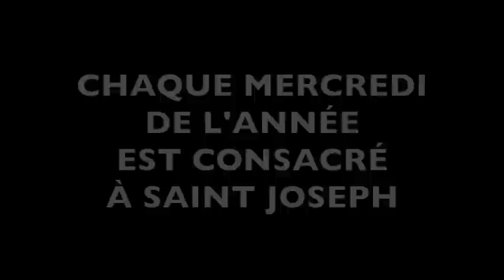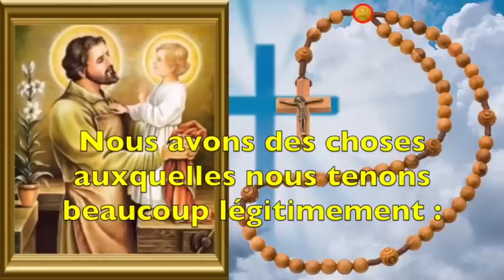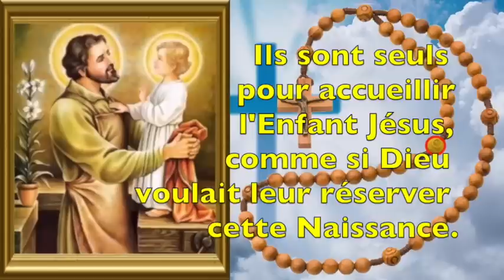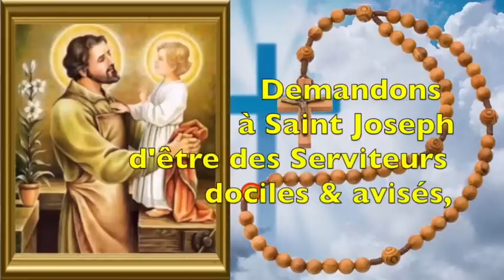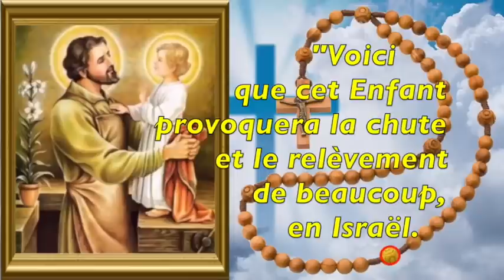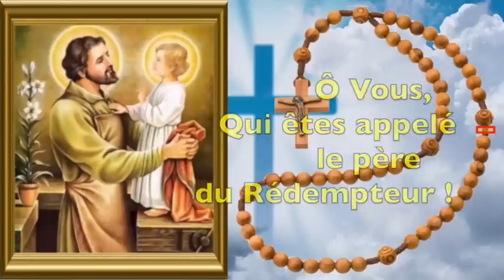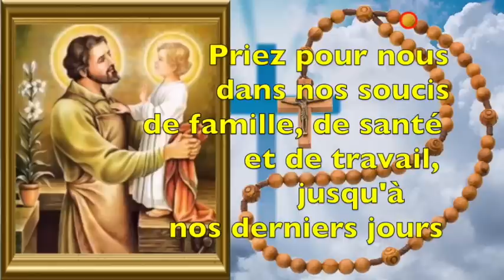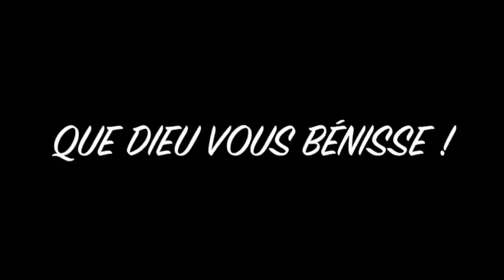ROSAIRE DE SAINT JOSEPH - MERCREDI JOUR DE SAINT JOSEPH - CHAPELET AVEC MYSTÈRES MÉDITÉS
CHAPELET DE SAINT JOSEPH AVEC MÉDITATIONS DES MYSTÈRES

Le mercredi est le jour de la semaine dédié à Saint Joseph.
Fêtes de Saint Joseph le 16 mars, 1er mai.
Le mois de mars est dédié à Saint Joseph

CHAPITRES DE LA VIDÉO
00:00 - Début de la vidéo
00:30 - Chapelet des mystères lumineux
05:28 - Mystère 1, "Ne crains pas"
14:40 - Mystère 2, Noël
23:07 - Mystère 3, la fuite en Egypte
31:56 - Mystère 4, la compassion de Joseph
40:59 - Mystère 5, le recouvrement de Jésus au Temple
49:34 - Prière finale
51:25 - Litanies de Saint Joseph
56:23 - Fin de vidéo
QUE DIEU VOUS BÉNISSE !